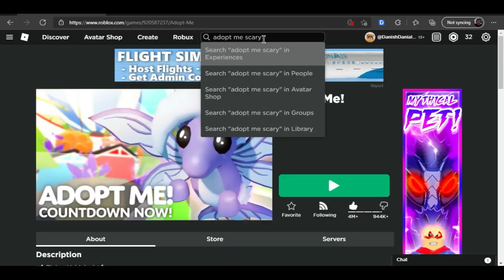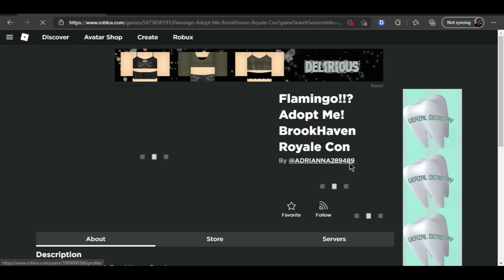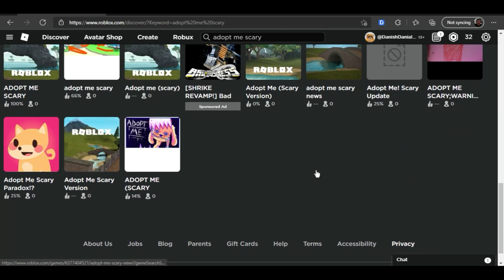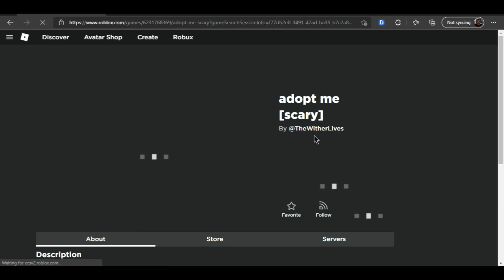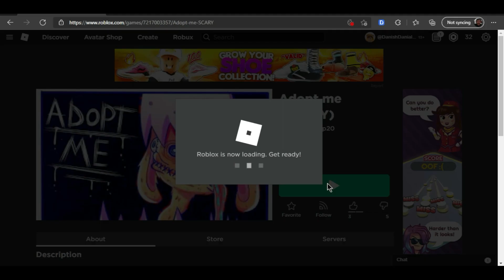Saya Cuba Main ADOPT ME EXE !! | Adopt Me Scary Roblox | ROBLOX MALAYSIA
Assalammualaikum..
Saya FuryD Saya main ROBLOX
JAnGan Lupe SUsBCRIBE
And likee
 :0
info: